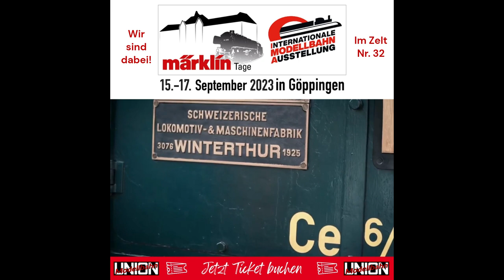Märklin Internationale Modellbahnausstellung 2023 (IMA) - Wir sind dabei!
𝗘𝘀 𝘀𝘁𝗲𝗵𝗲𝗻 𝗲𝗿𝗹𝗲𝗯𝗻𝗶𝘀𝗿𝗲𝗶𝗰𝗵𝗲 𝗧𝗮𝗴𝗲 𝗮𝗻 + 𝐰𝐢𝐫 𝐰𝐞𝐫𝐝𝐞𝐧 𝐝𝐚𝐛𝐞𝐢 𝐬𝐞𝐢𝐧!
Modellbahn Union ist zu Gast bei @maerklin und heißt euch vom 15. bis 17. September 2023 herzlich willkommen. Auch dieses Mal wird sich die Stauferstadt in die Hauptstadt der Modelleisenbahn verwandeln und den Besucherinnen und Besuchern ein Paradies an Eisenbahn- und Modelleisenbahn-Themen bieten!

Wir werden nach 2017 & 2019 nun auch 2023 wieder im Zelt zu finden sein und zwar direkt neben @PIKOSpielwarenGmbH  &  Artitec Natürlich werden wir die ein oder andere Überraschung dabei haben ;-)

Neben der 3-Tageskarte gibt es auch eine Tages- und Nachmittagskarte. Ermäßigungen für Familien, Kinder, Studenten, Menschen mit Behinderungen und Clubmitglieder bietet Märklin selbstverständlich auch an.